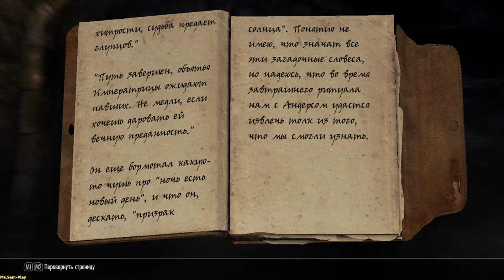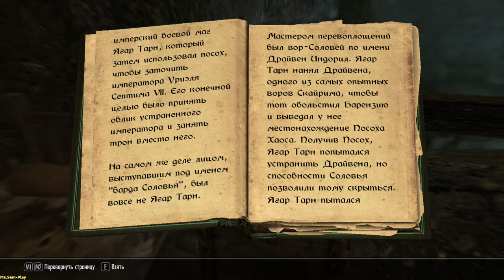TES V: Skyrim ➤ Darkness Returns(Возвращение сумерек) №64